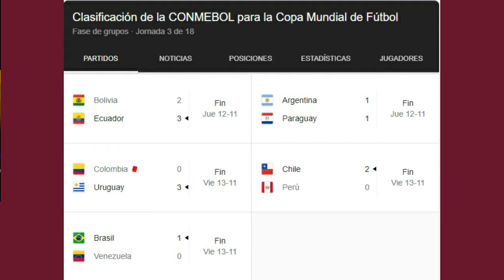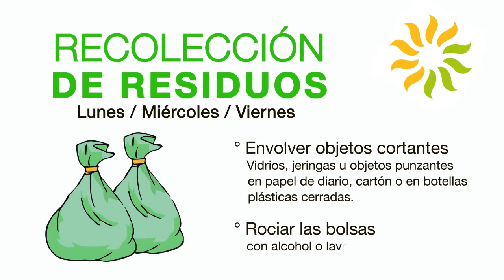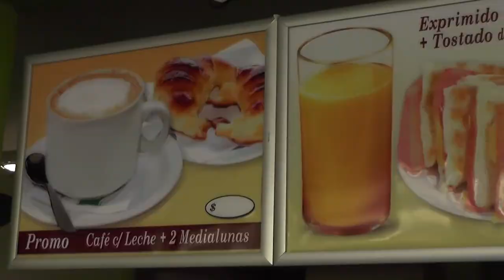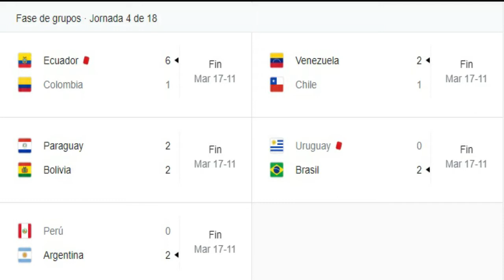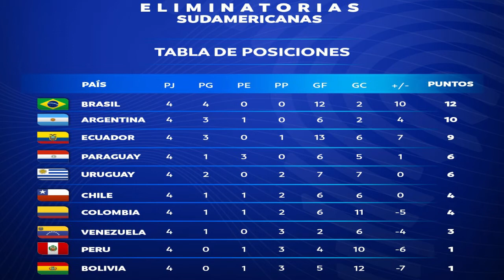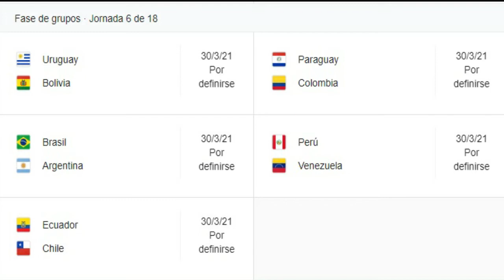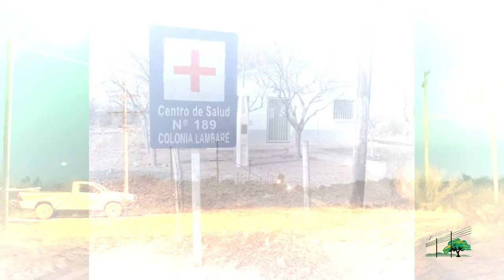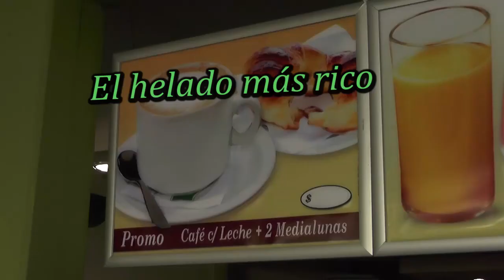Eliminatorias Sudamericanas - Análisis Fechas 3 y 4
Informe 4 llega a todos con el resumen de la tercera y cuarta fecha de las Eliminatorias Sudamericanas rumbo a Qatar 2022. Como siempre acompañamos a la Selección Argentina en el sueño mundialista.